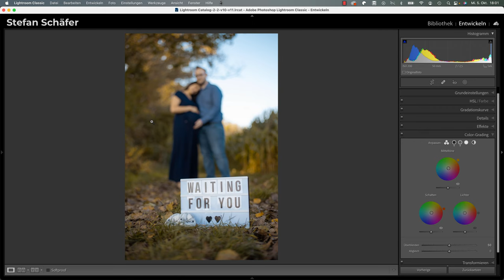Herbstfarben 🍁 in LIGHTROOM herausarbeiten!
Heute zeige ich dir, wie du die Herbstfarben in deinen Fotos in Lightroom noch besser herausarbeiten kannst. Viel Spaß mit dem Look!